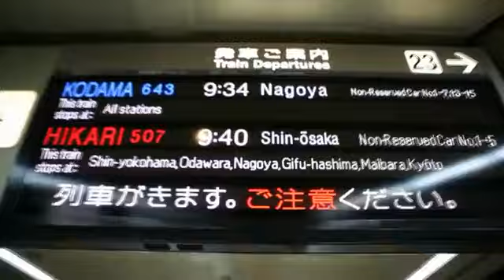[MV] T-Ara - lovey dovey In Tokyo part 3-3 (Funky Town)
My Collection T-Ara [MV] In Real HD Full Album Music Video